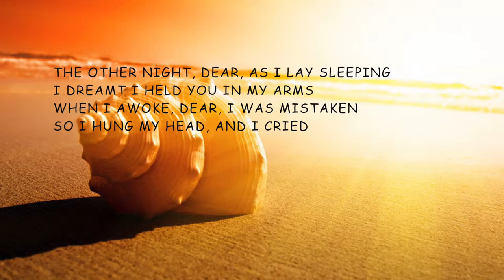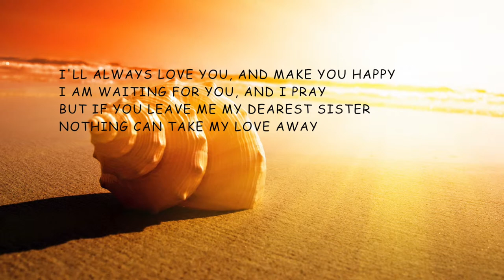you are my sunshine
to Bella Yao
from Crystal and all her fans
You are my sunshine always